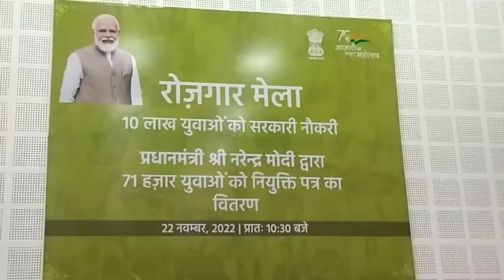Union Minister of State for Power & Heavy Industries Krishan Pal Gurjar during a "Rozgar Mela"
Union Minister of State for Power & Heavy Industries Krishan Pal Gurjar during a "Rozgar Mela" to distribute offer of appointments to selected candidates of CAPFs at BSF School Auditorium in Jammu